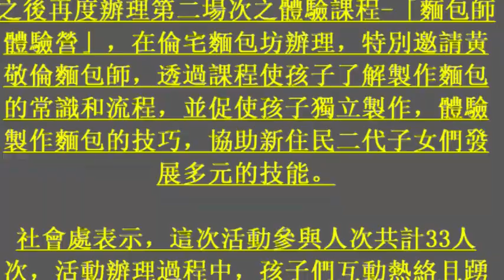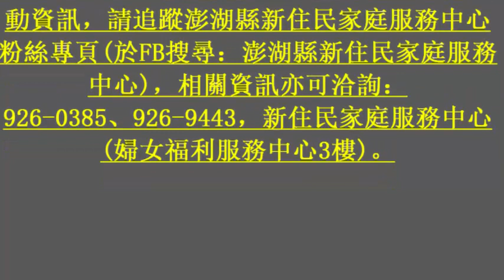新住民二代子女技能發展 咖啡師、麵包師體驗營